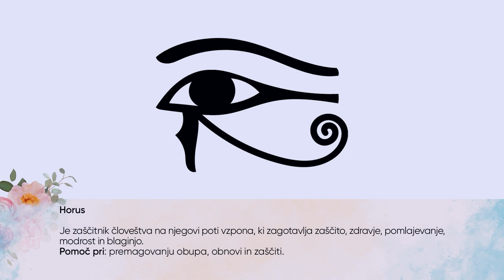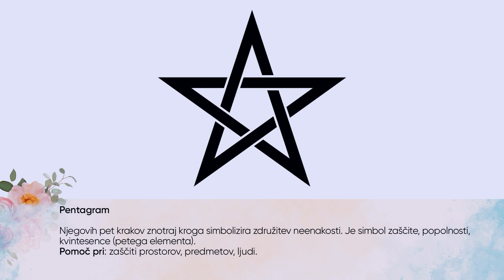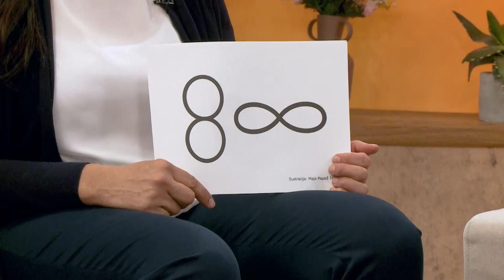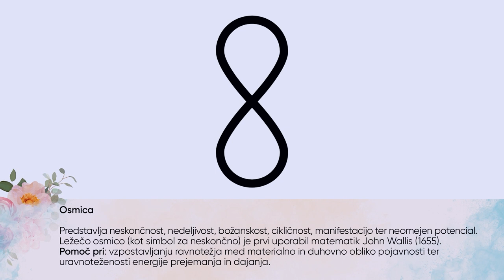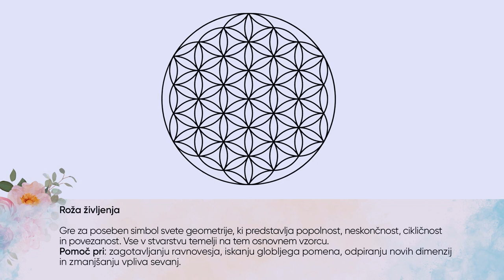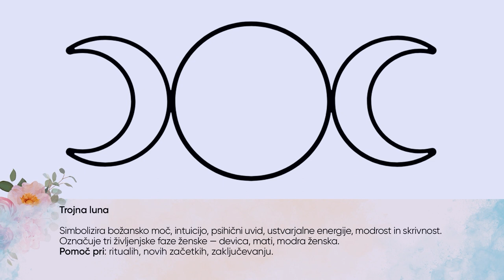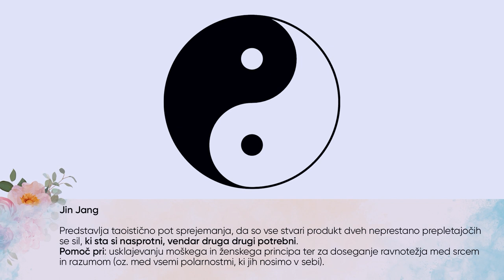Starodavni simboli za širjenje zavesti; dr. Maja Papež Iskra, Nina Kasandra Klun, Igor Štrucelj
Simboli nosijo starodavne pomene in tudi posebno moč. Nekateri prinašajo sporočila, nekateri dajejo posebno moč … V osnovi pa so simboli grafične upodobitve, ki nosijo v sebi pomen o globljih duhovnih principih. Ker se je z njimi že tisočletja uglaševalo veliko ljudi, imajo veliko moč pri osebni rasti in širjenju zavesti. Kakšen pomen nosijo najbolj poznani simboli za širjenje zavesti, kot so jin jang, tehtnica, osmica, mekaba, trojna luna, entagram, roža življenja, hamsa in druge? Ne zamudite ogleda posnetka!

MAJA DARILO OB NAKUPU NAD 100 EUR: obesek roža življenja s kristalčki. Več na spletni strani.